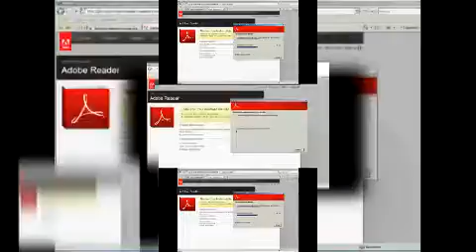(YTPMV/VEG/NOT MY VIDEO) AdobeReaderscan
Made By Shuric Scan.veg Replace Of Dailymotion!